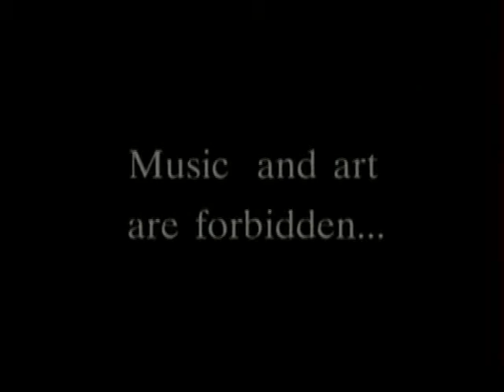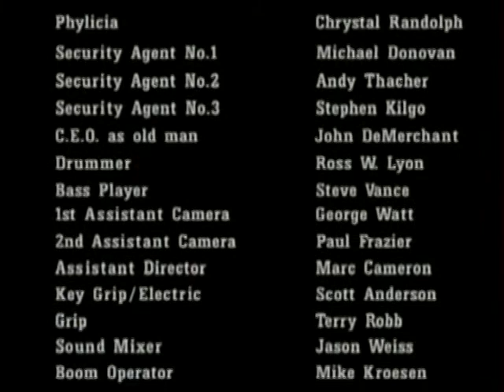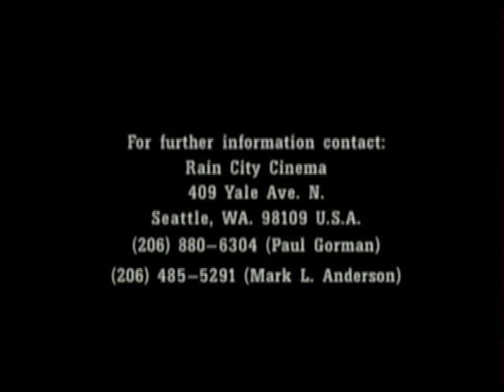Trailer for "The Last Mirage"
Set in the near future, a tyrannical corporation rules the world by enticing its employees with its immortality drug Infidol. Unfortunately, Infidol has a serious side effect; it kills creativity and passion.